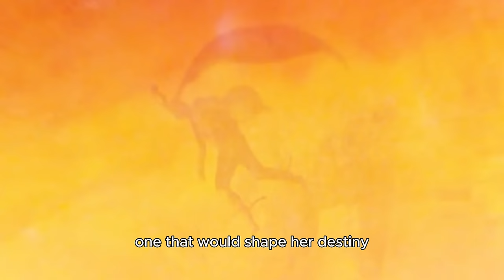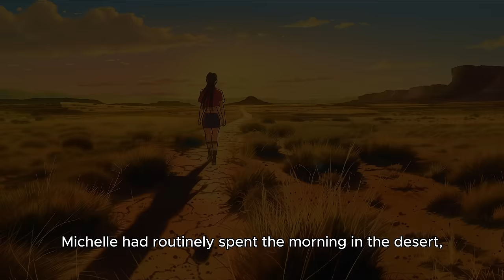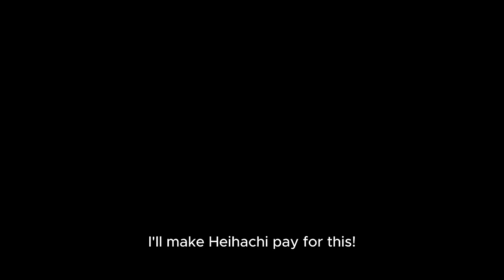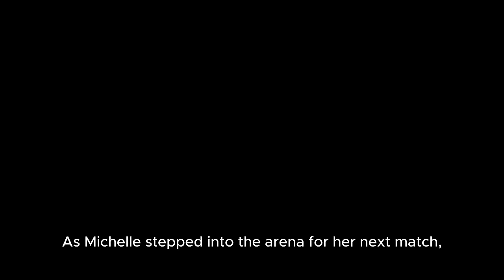Tekken Anime Lore Series | Michelle Chang | King of Iron Fist Tournament 1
The story of Michelle Chang before and during the first King of Iron Fist Tournament. Enter the Tekken and discover the rise of the most iconic fighters.

0:00 Intro
0:11 Michelle Chang, A Fusion of Cultures
1:41 Ancient Ogre & The Pendant
2:20 Michelle's Early Life & Training
5:06 A Shattered Peace
8:34 King of Iron Fist Tournament
9:59 Michelle Vs Kunimitsu
12:04 Michelle Vs Nina
14:14 After the Tournament
15:31 A New Beginning
17:04 Outro

Thanks to the player whose gameplay was used In this video, Check them out here!

Shout out to Robert Belgrade, original voice and narrator for Tekken 5 and Tekken 5 Dark Ressurection.

Special thanks to the artists whose music brought this video to life.

Your feedback is invaluable – leave your thoughts and suggestions for other Tekken character stories or improvements in the comments.

for insights into my creative process and teasers of upcoming projects.

This video is a fan-created project inspired by the Tekken series, which is owned by Bandai Namco Entertainment.

Thank you for joining me in exploring the lore of Michelle Chang.